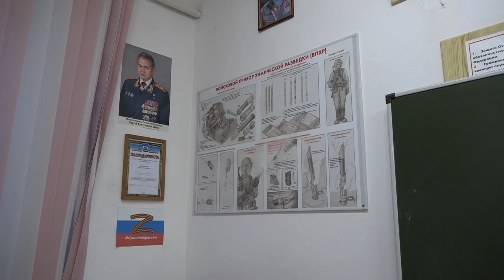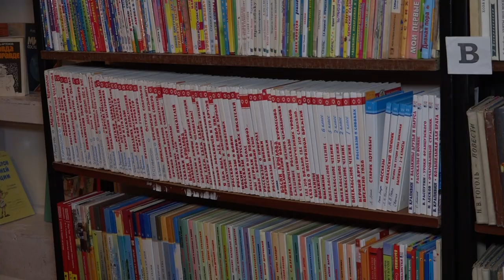В Северском районе преображаются отдаленные сёла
Руководитель муниципалитета осмотрел новые окна и двери в школе села Шабановское. В новое просторное помещение здесь переехала и местная библиотека.